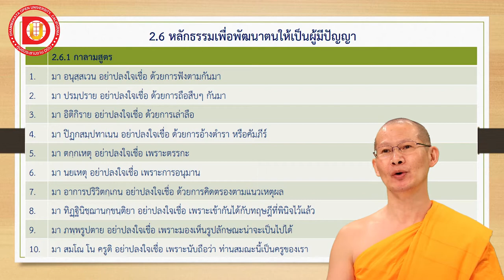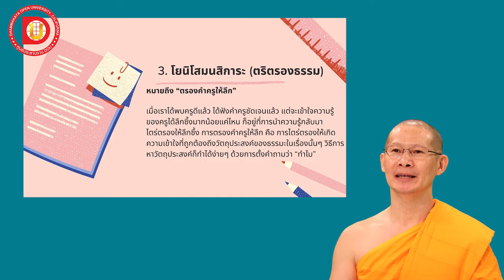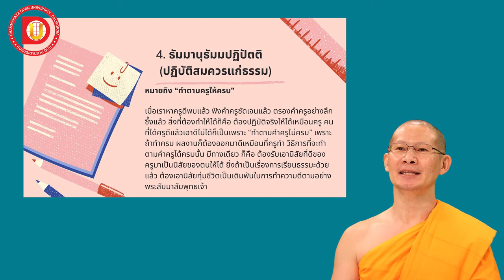EP.21 กาลามสูตร, วุฒิธรรม 4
DF 102
บทที่ 2 หัวข้อเรื่อง กาลามสูตร, วุฒิธรรม 4